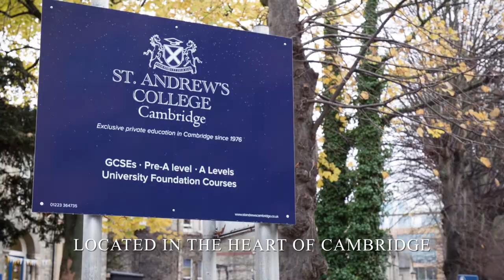St Andrew's College, Cambridge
Watch the video of our sixth form college in Cambridge